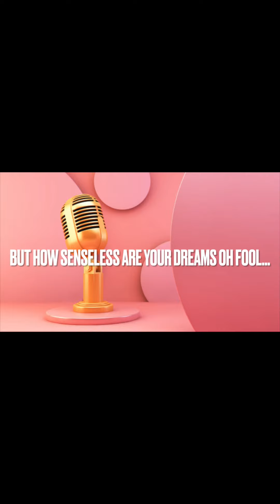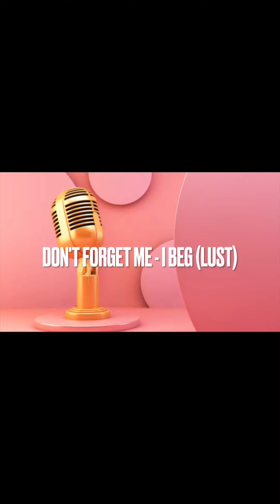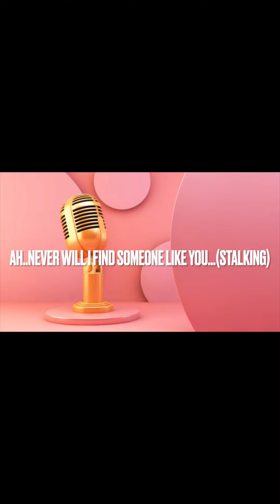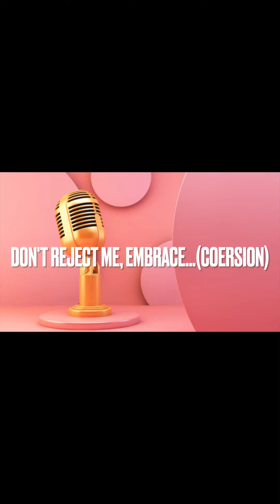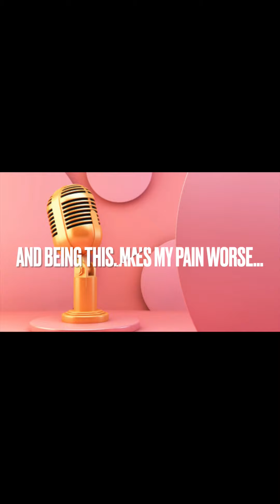ADULTERY💔SOMEONE LIKE YOU ADELE🎼CHRISTIAN REIMAGINED🙏Full Version🎙singing gbv CallToRepentance...